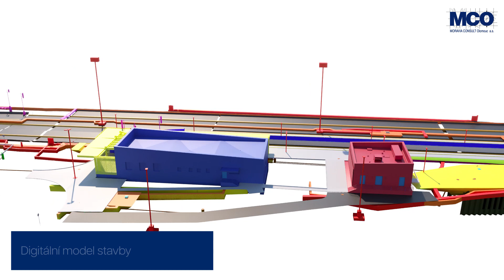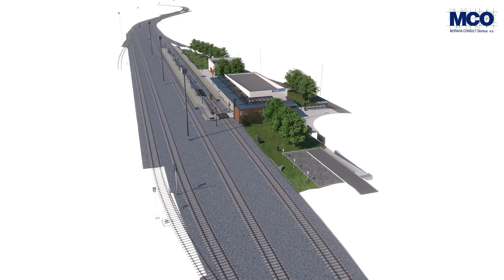BIM - Rekonstrukce žst. Bystřice pod Hostýnem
Předmětem zpracování byla projektová dokumentace rekonstrukce železniční stanice Bystřice pod Hostýnem. Cílem návrhu rekonstrukce stanice bylo dosažení zvýšení rychlosti, zvýšení bezpečnosti provozu i cestujících a  celková modernizace železniční infastruktury (koleje, nástupiště, výpravní a technologická budova, parkoviště P+R, nová zabezpečovací, sdělovací a silnoproudá technologie). Zpracování projektu v režimu BIM mělo za cíl prověřit a posoudit připravované metodiky, předpisy a standardy pro návrh BIM projektů u Správy železnic. V rámci zpracování byly dále vyhodnoceny a testovány SW možnosti a nástroje zpracování projektu ve 3D, 4D a 5D i komunikace a sdílení dat se zadavatelem projektu (CDE).